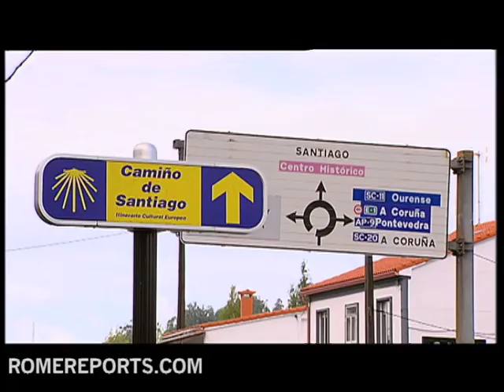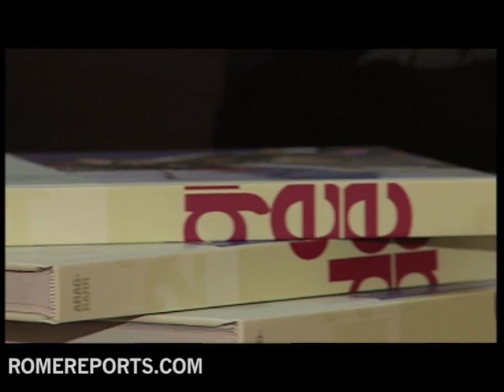Ten centuries of history on The Way of St. James gathered in a new encyclopedia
The most famous pilgrimage route across Europe, the Wa .